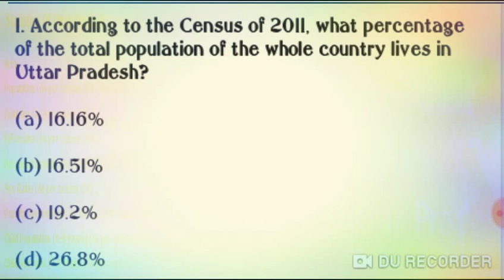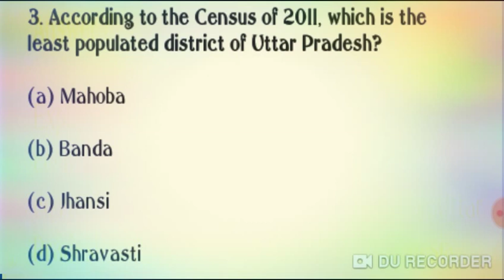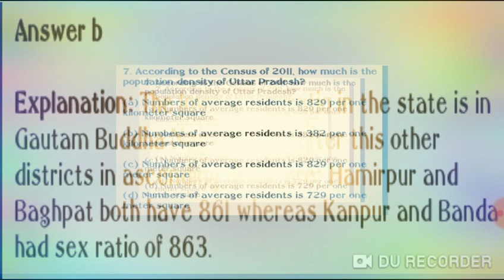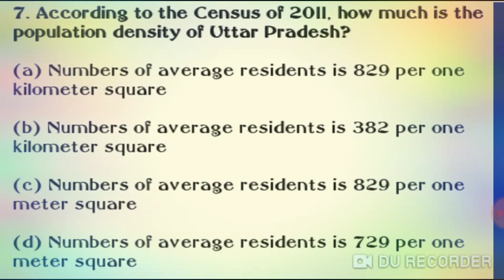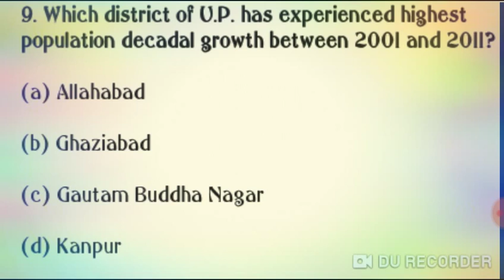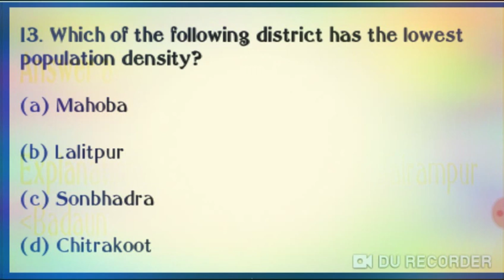BEO Uppcs 2020 special Census related imp.question quick practice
Social link -